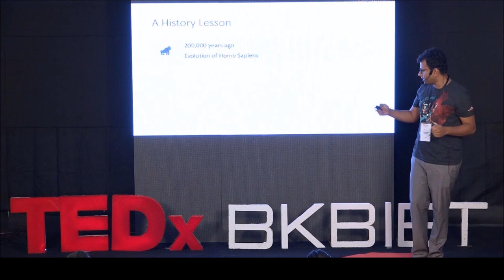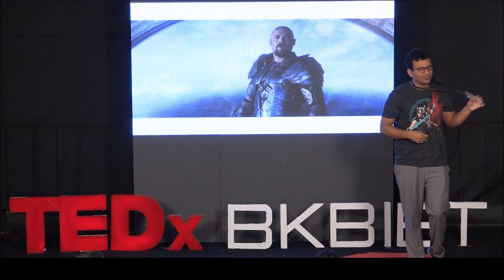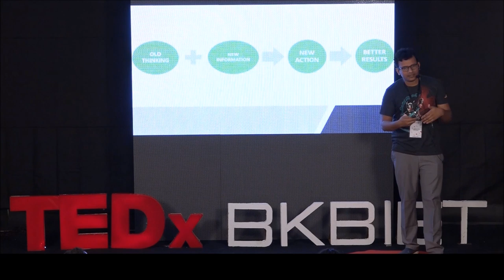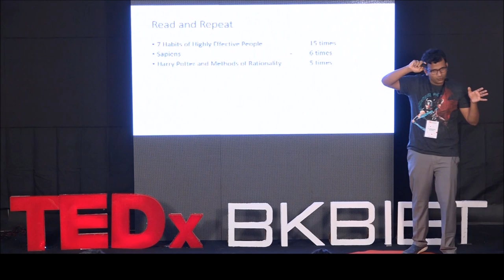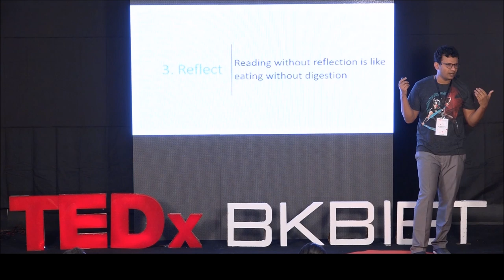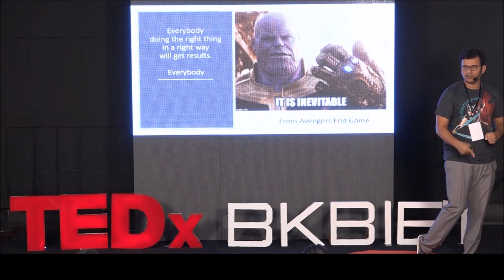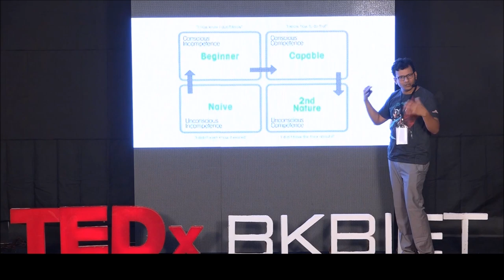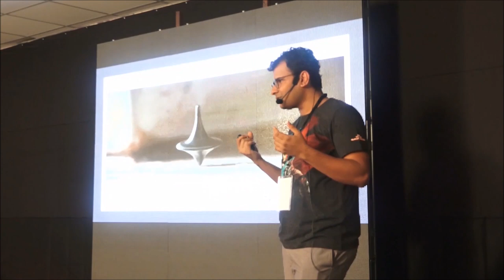How to read a book and Actually learn from it | Ajinkya Kolhe | TEDxBkbiet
"Books" are the best source for learning, to know how to read a book efficiently and grasp it is the best thing.
Ajinkya Kolhe will take you on an interesting ride of how books can help in better learning and get the most out of it.
Ajinkya Kolhe is the Data Science and Machine Learning Instructor at Google.
 Passionate trainer in the field of Artificial Intelligence & Cloud Computing.
Speaker for AI, its practical applications, deploying AI to production.

Currently trainer at Google Cloud covering APAC region working helping customers, partners use their Data for Analytics & AI. This talk was given at a TEDx event using the TED conference format but independently organized by a local community.